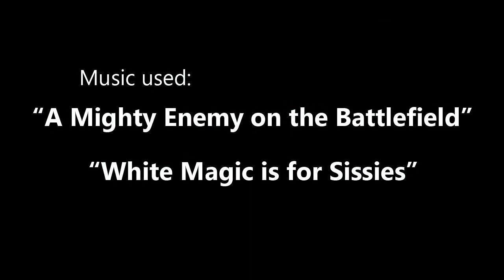XCal Thinking (Black Ops 2 Multiplayer)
XCal isn't one of the most consistent players on YouTube for no reason.

"A Mighty Enemy on the Battlefield" by The Dual Dragons (Dan Johansen, Frank Johansen)

"White Magic is for Sissies" by Knight of the Round (Justin Taylor)